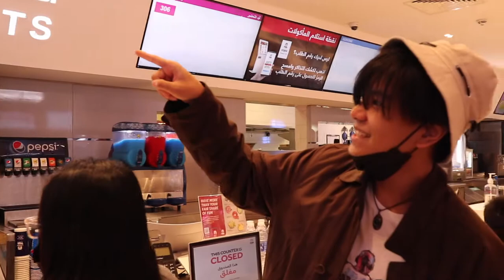Doctor Strange 2 - Multiverse of Madness VLOG!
Happy Mother's Day to all the amazing moms out there! 🥰😍
Happy Mother's Day mommy! We love you so so much! ❤️
What a perfect time to watch 'Multiverse of Madness' (M.O.M)